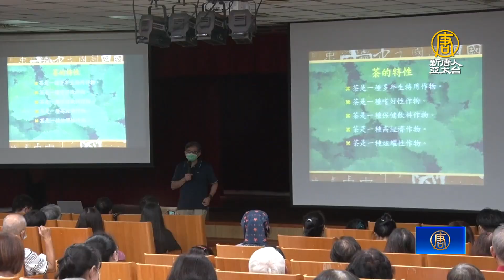「秋啉凍頂茶」講座 認識消失中的台灣凍頂茶